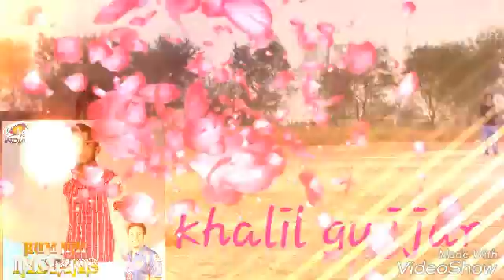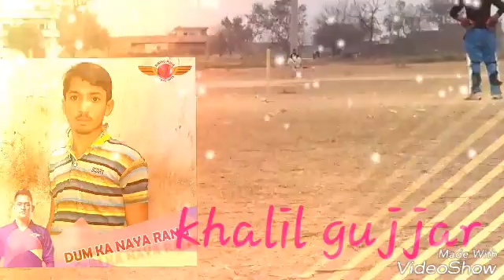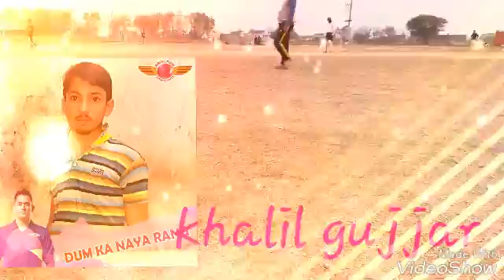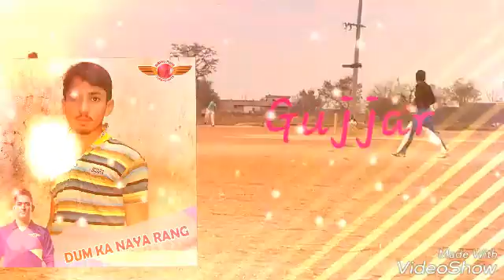21 January 2017